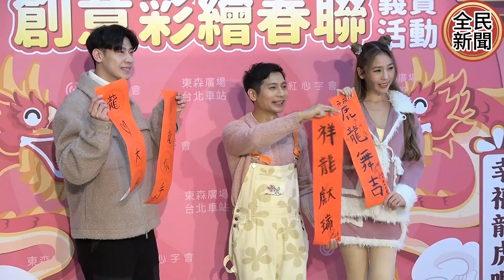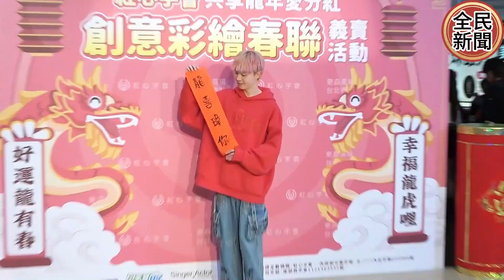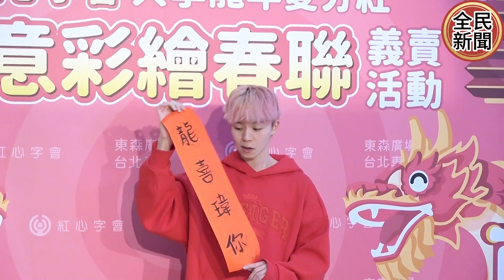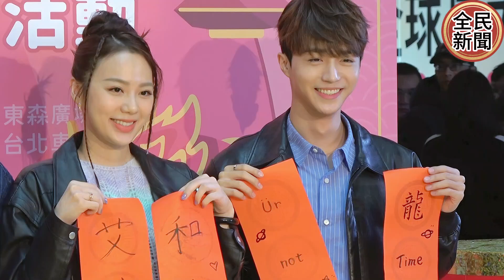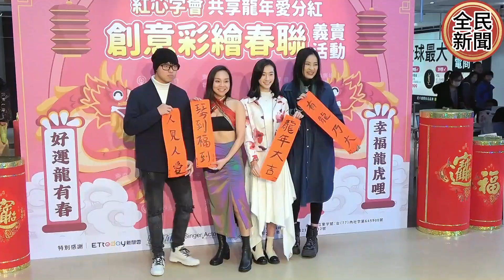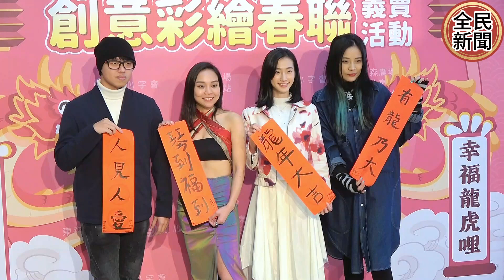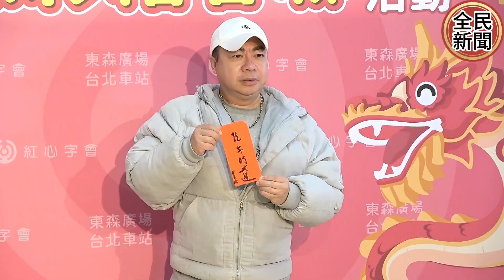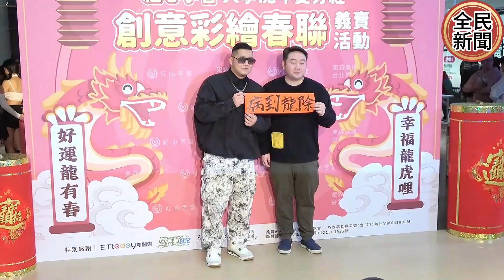董至成、林采緹、蔡允潔、黃氏兄弟瑋瑋等60位藝人攜手響應「紅心字會」公益義賣活動#石承泫#黃氏兄弟瑋瑋#董至成#林采緹#蔡允潔#紅心字會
董至成、林采緹、蔡允潔、黃氏兄弟瑋瑋等60位藝人攜手響應「紅心字會」公益義賣活動